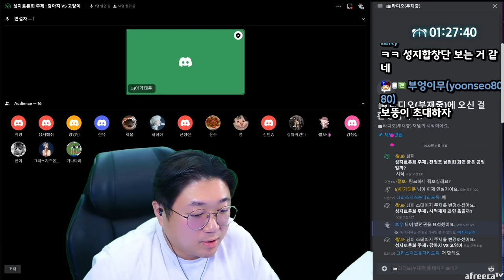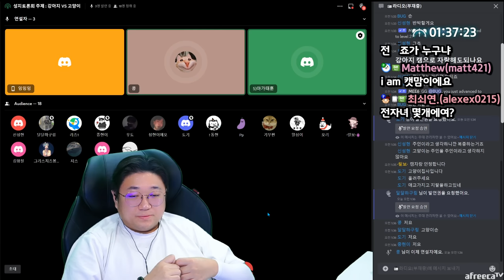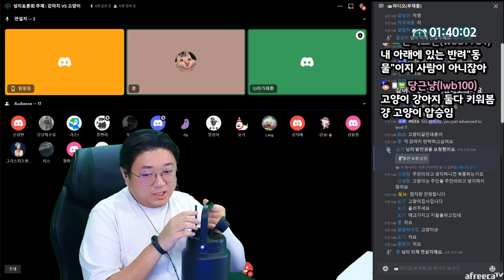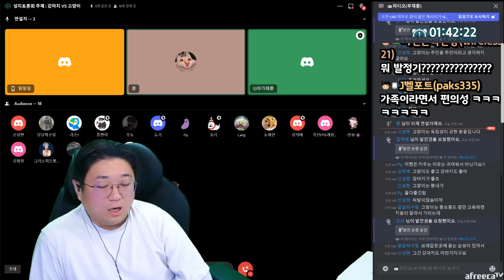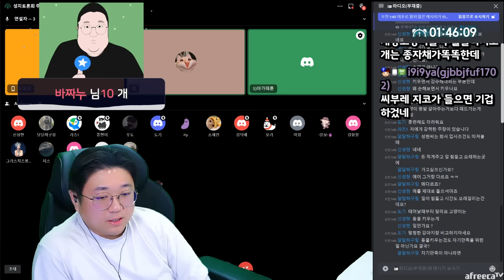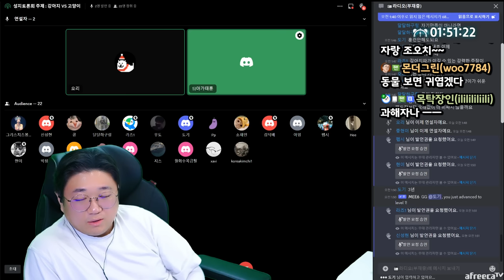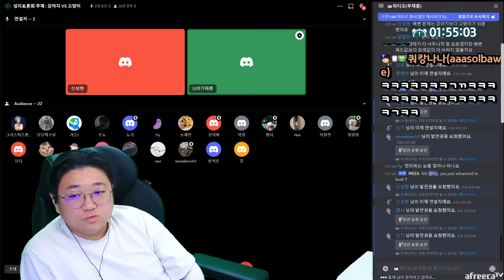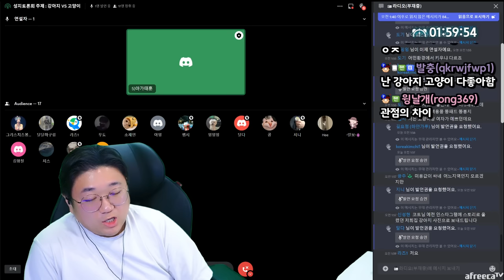성지토론회 강아지 vs 고양이 뭐가 더 우월할까 (23.11.12-2)?